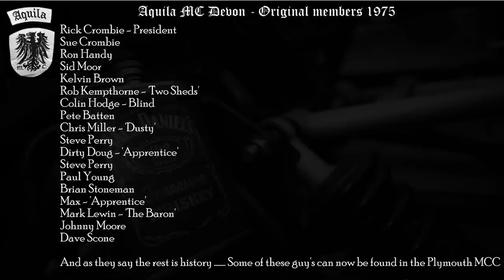Aquila MC Plymouth 1975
"PC viewing with a good broadband internet connection? Then if so then use the settings "Change Quality" at the bottom of this video to "Full screen" format and enjoy.

A video photo slideshow of the orginal "founder members" of Aquila MC who formed the club in early 1975, who meet at the Adelaide Inn, now is the Cock n Bull in Adelaide Place, at the rear of Union Street, Plymouth.
Rick Crombie - President
Sue Crombie
Ron Handy
Sid Moor
Kelvin Brown
Rob Kempthorne - aka "Two Sheds"
Colin Hodge - aka "Blind"
Pete Batten
Chris Miller - aka "Dusty"
Steve Perry - aka "busby"
Dirty Doug - Apprentice
Paul Young
Brian Stoneman
Max - Apprentice
Mark Lewin - aka "The Baron"
Johnny Moore
Dave Scone

And as they say the rest is history... Some of these guy's can now be found in the Plymouth Motorcycle Club. I hope these pictures bring some smiles to the some old faces, ride free bro's.